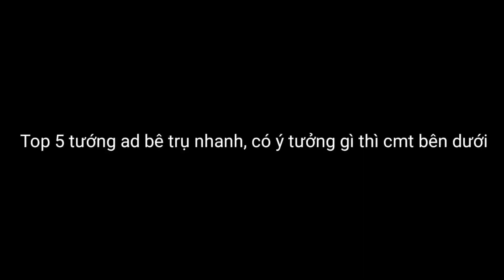Thí Nghiệm Liên Quân: Top 5 Tướng Xạ Thủ "Chém" Caesar Nhanh Nhất | Mạnh thật sự POT